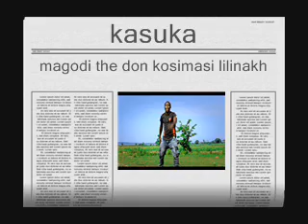MAGODI ZEDONI SONG KOSIMASI Official VideoLILINAKHILA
magod the don mfalume wa nyimbo za asili geita